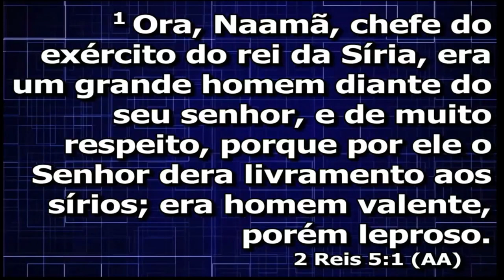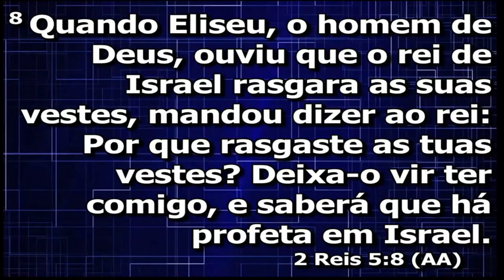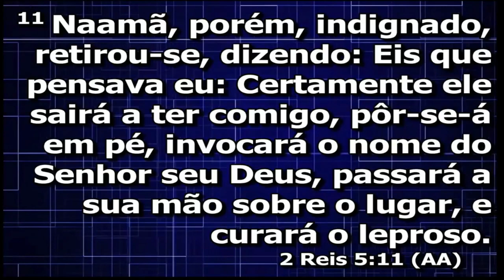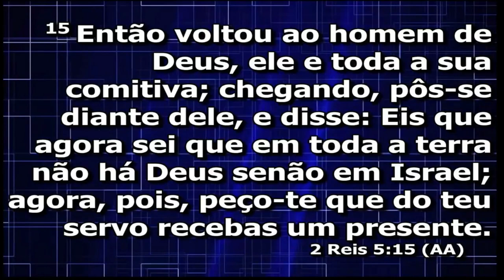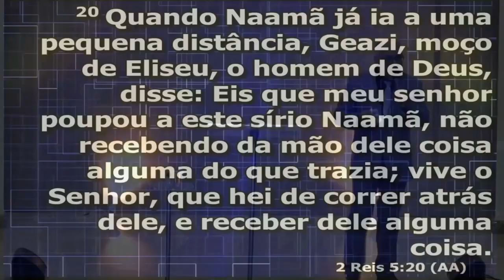Palavras que mudam histórias - Pr. Claudio Caetano